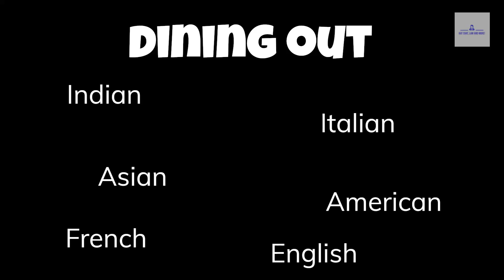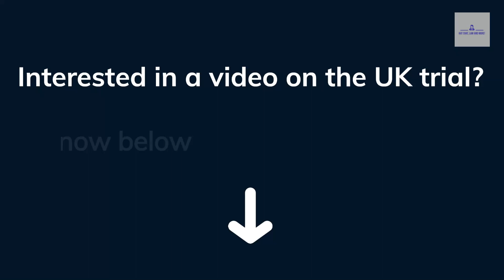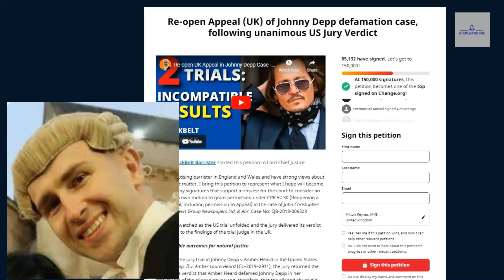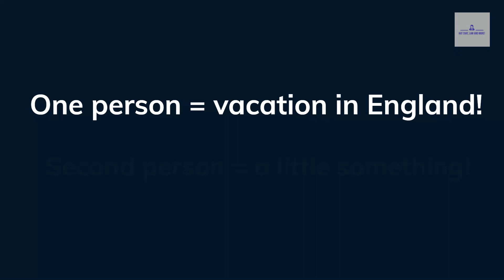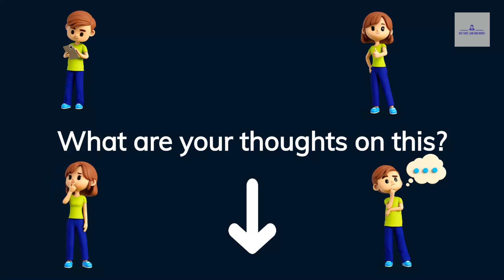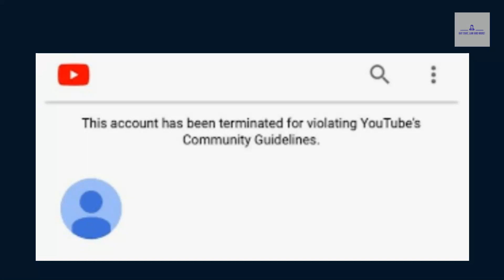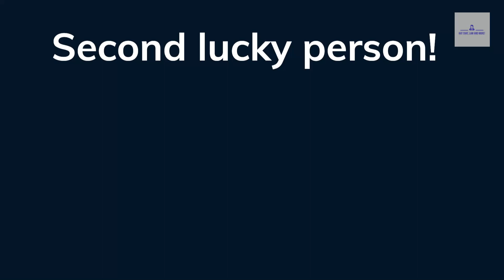Win BIG If Johnny Depp Gets A Re-Appeal In The UK!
In this video, we're discussing the possibility of Johnny Depp getting a re-appeal in the UK. If this happens, then you could potentially WIN too!

If you're interested in finding out the reason why JD lost this case and why he stands a very good case of winning it if he were to get a re-appeal, then this video is definitely for you!  We'll also be discussing that should he get a re-appeal, how you can WIN big too!

And, if you've just watched the video and want to know the link to the petition, here it is

And, don't forget you're more than welcome to comment in the box below too!

Have a great day now!
Kat x